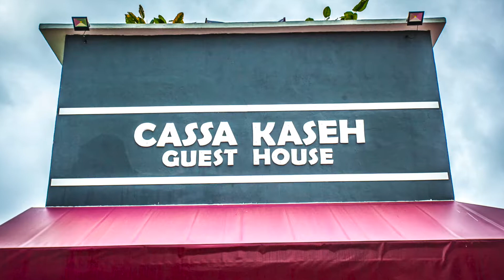Cassa Kaseh Guest House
Budget hotel